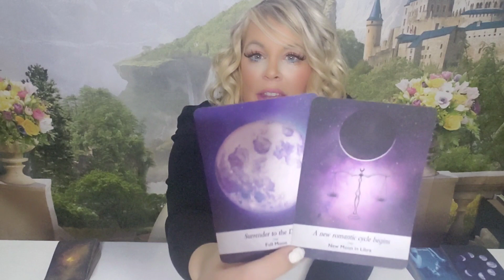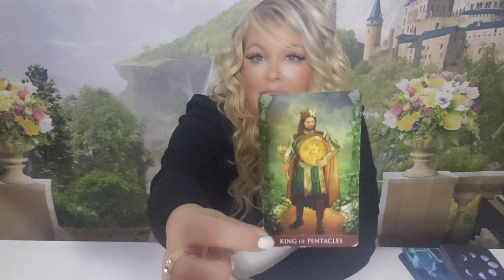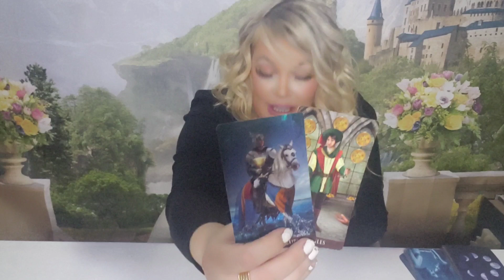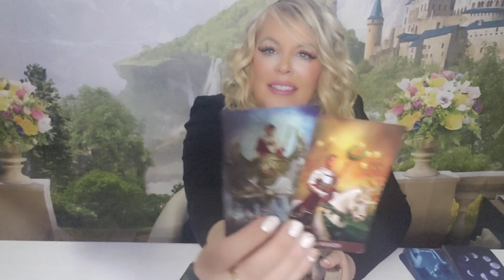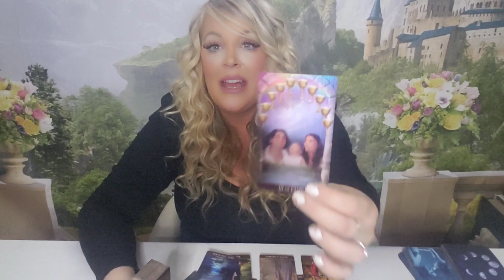💫VIRGO-"EMOTIONAL NEW BEGINNING! WHAT THEY DO NEXT WILL LEAVE YOU SPEECHLESS!" NOV. 28-DEC. 5 |2022